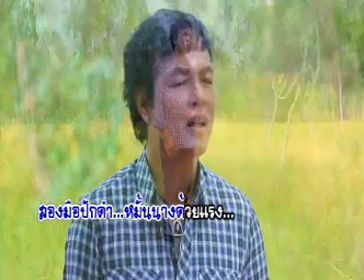หมั้นนางด้วยแรง คาราโอเกะ ศักย์ศรณ์ พรจันทร์เพ็ญ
ห้องบันทึกเสียงหลังฉากสตูดิโอ ทำงานบันทึกเสียงและสือวีดีทัศน์